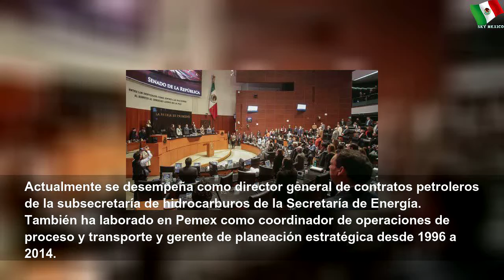Estos son los candidatos de AMLO para presidir la CRE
Estos son los candidatos de AMLO para presidir la CRE | Large Word
Una vez que lo elija el Senado, el comisionado presidente ocupará el cargo hasta el 31 de diciembre de 2022.